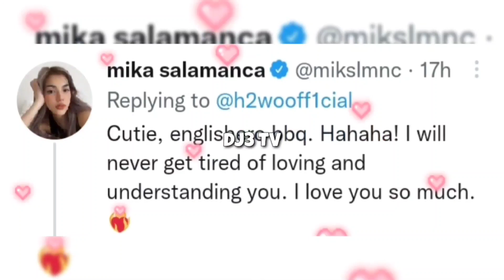H2WO MAY NAKAKAKILIG NA PAGBATI KAY MIKA!